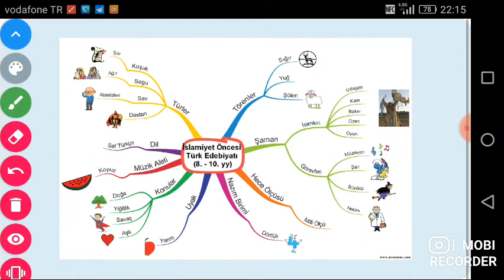İslamiyet öncesi 8-10 Yüzyıl ayt-tyt edebiyat hafıza teknikleri ve anomonik